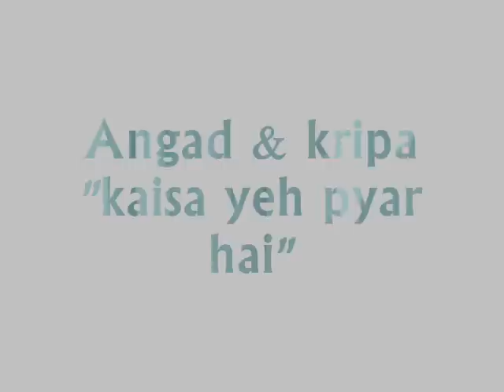kaisa yeh pyar hai / awesome music 2011.wmv